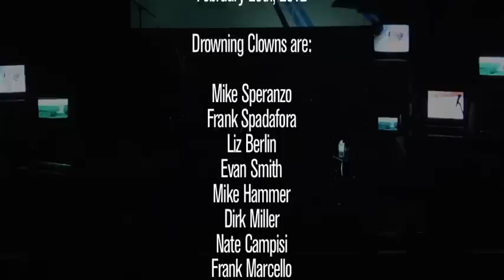One Request-Drowning Clowns 2-25-2012.mov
Drowning Clowns live at Mr. Smalls Theatre in Pittsburgh PA on February 25th, 2012.

Thanks TRANSWORLD!!!